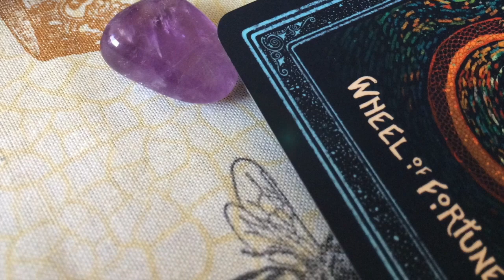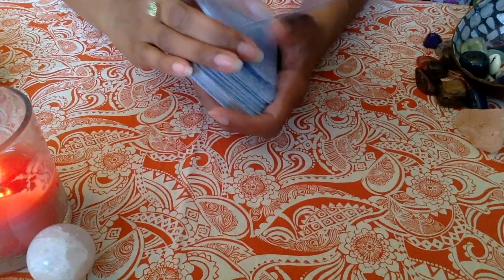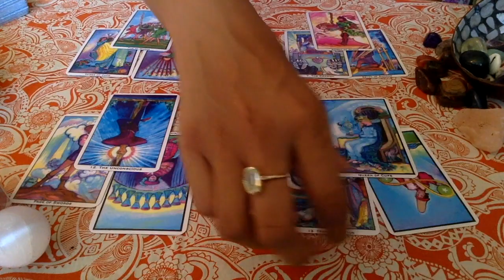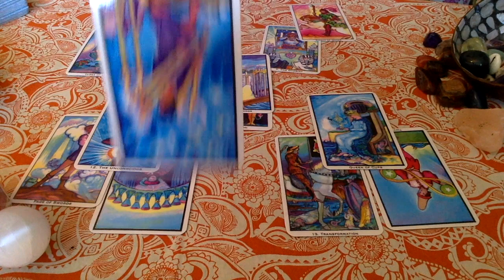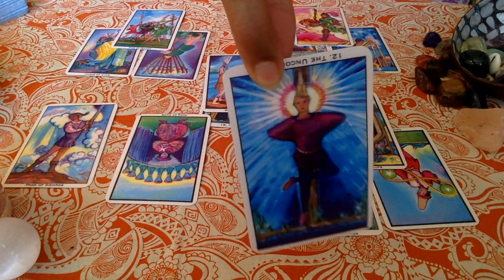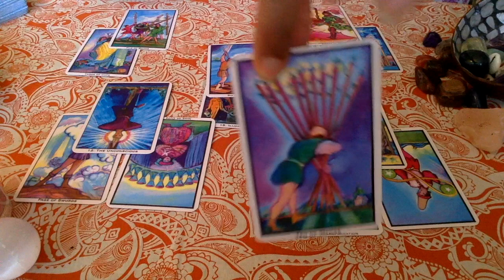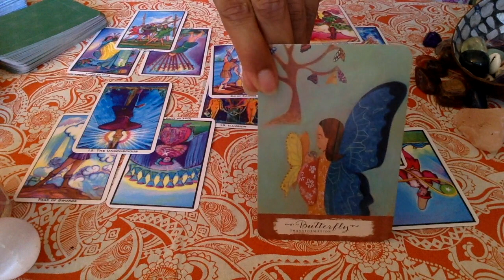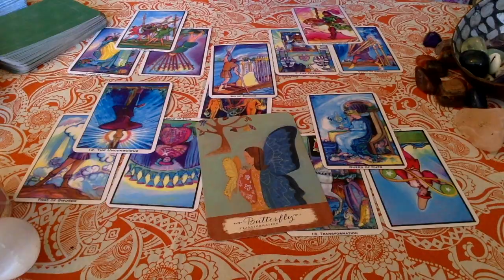VIRGO TAROT: SEPTEMBER 2017 | TRANSFORM FEAR INTO POSITIVE ACTION!